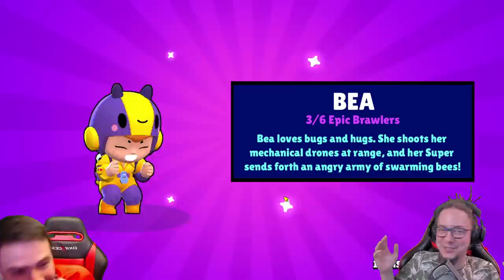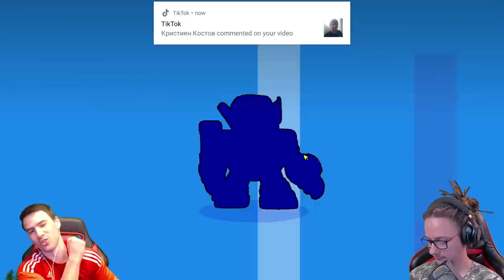Убиха ме с 1 УДАР?! Моля?! Brawl Stars с